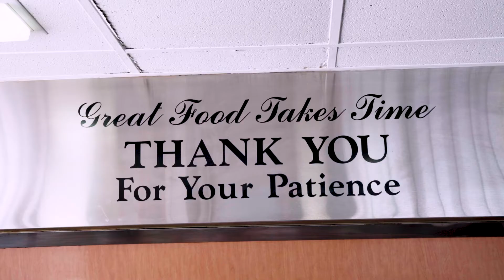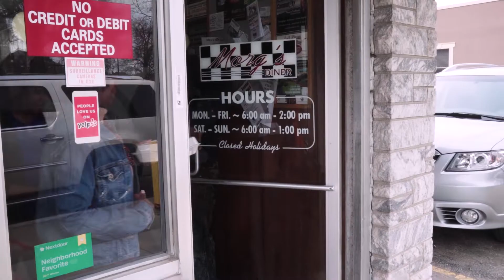Morg's Diner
The more things change, the more some things stay the same. Generations of Waterloo families have made a tradition out of eating at Morg’s Diner, where the classics are sacred and simpler is better. Get to know the people who keep Morg’s running smoothly—even when there’s a line out the door.